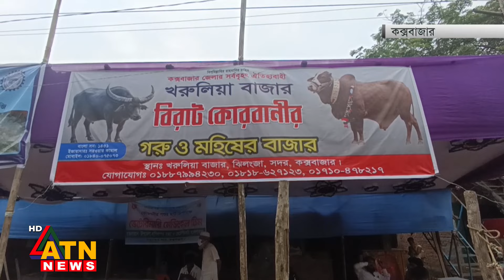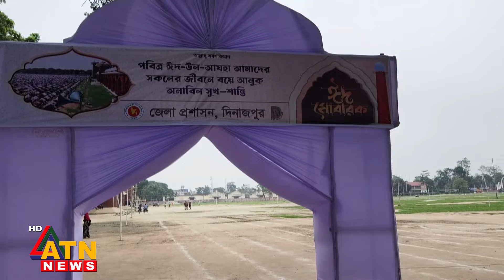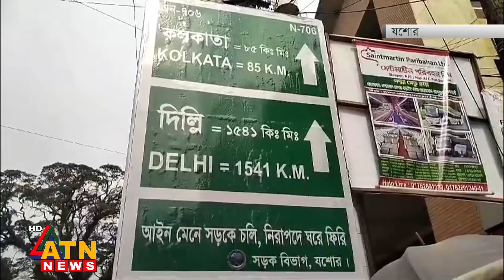ঈদ জামাতের জন্য প্রস্তুত শোলাকিয়া ও গোর-এ শহীদ ময়দান | Desher Khobor | District News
ঈদ জামাতের জন্য প্রস্তুত শোলাকিয়া ও গোর-এ শহীদ ময়দান | Desher Khobor | District News | Alochito Sangbad | 16 June 2024